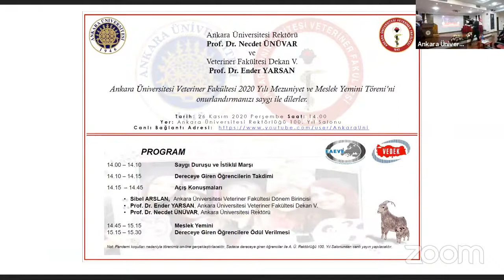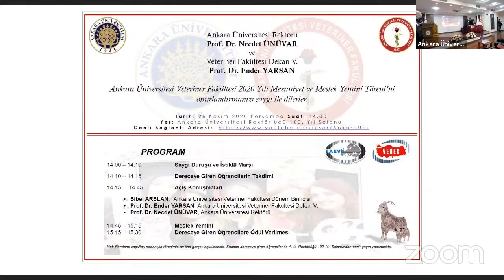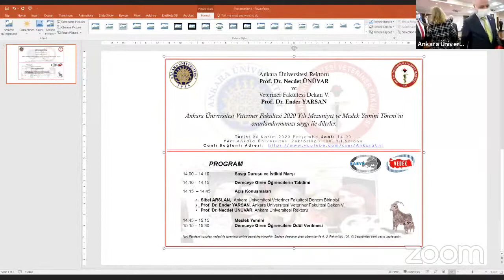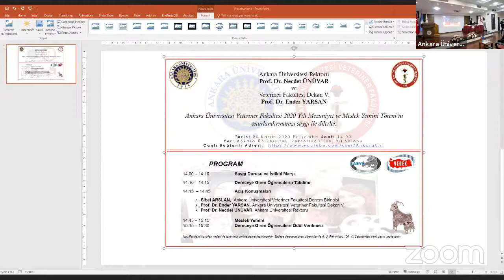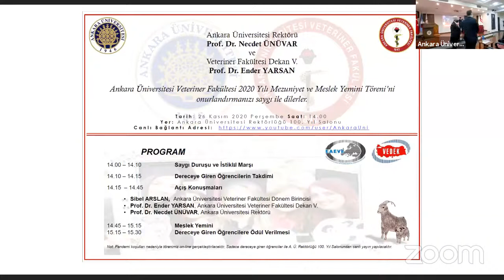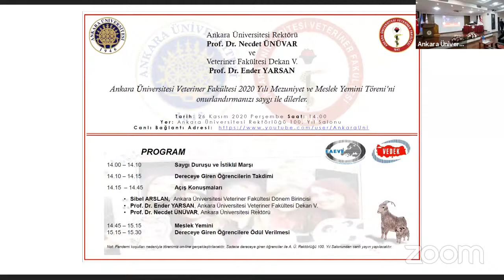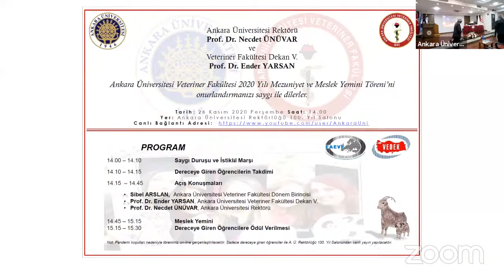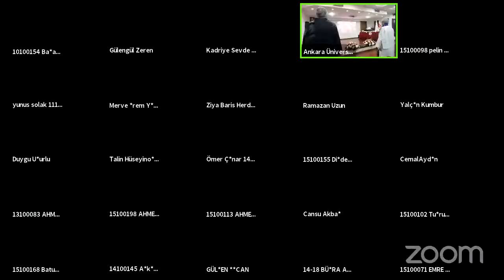Ünüvar, 2020 Yılı Veteriner Fakültesi Mezuniyet Törenine Katıldı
Ankara Üniversitesi Rektörü Prof. Dr. Necdet Ünüvar, 2020 Yılı Veteriner Fakültesi Mezuniyet Törenine Katıldı.
26 Kasım 2020